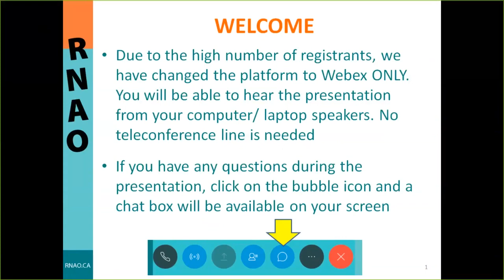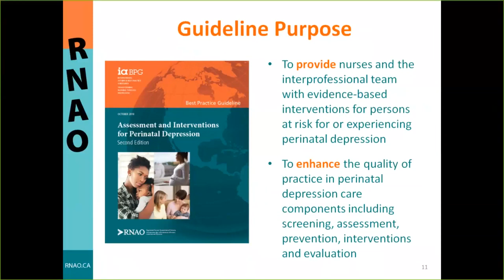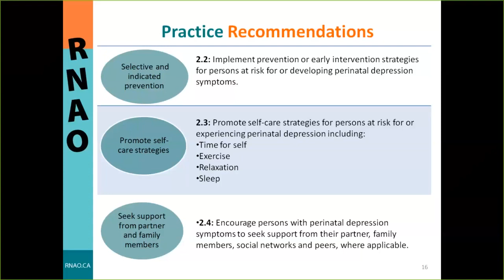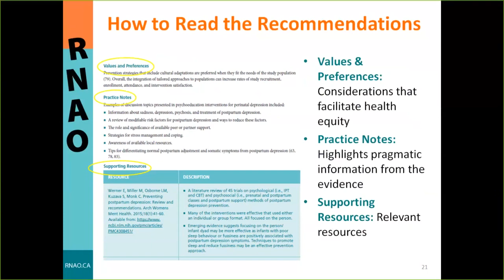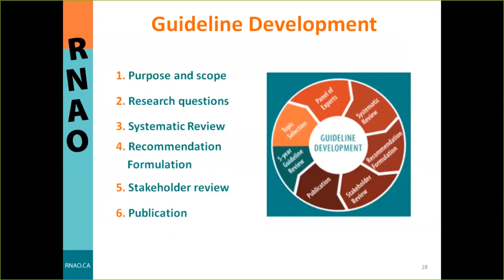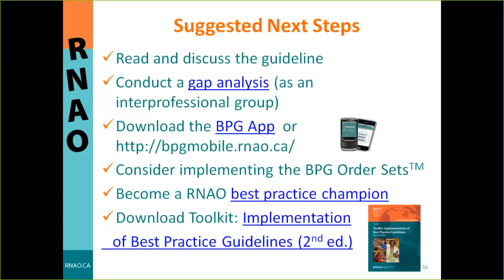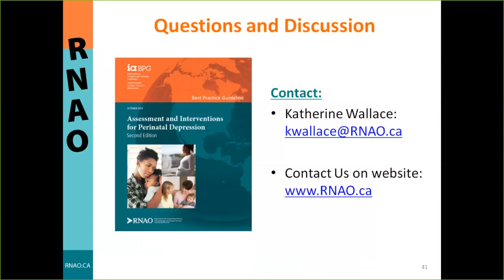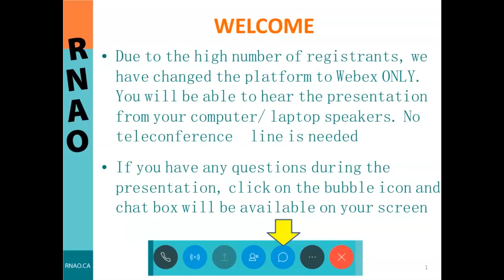Assessment and Interventions for Perinatal Depression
Webinar